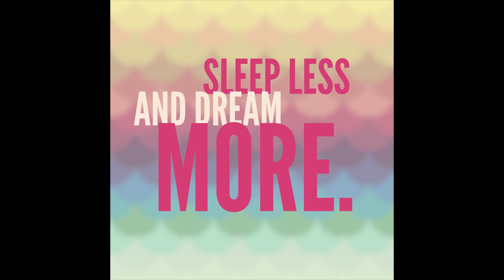أهم خمس حاجات تراعيها ونت بتحل إمتحانات فالفتره دى 👌👀!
اشترى من أمازون من اللينك دا هتدعمنى ماديا
بحبكم فى الله.